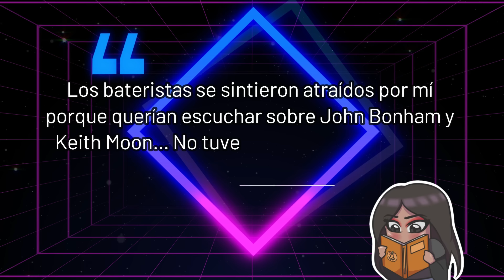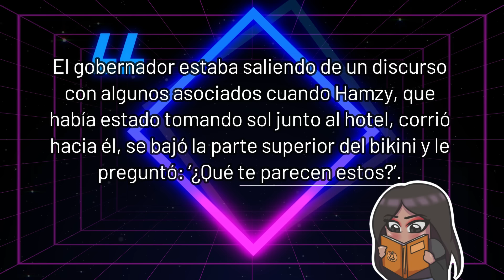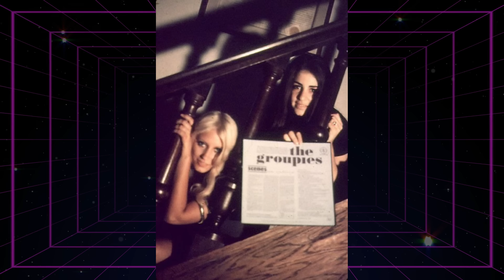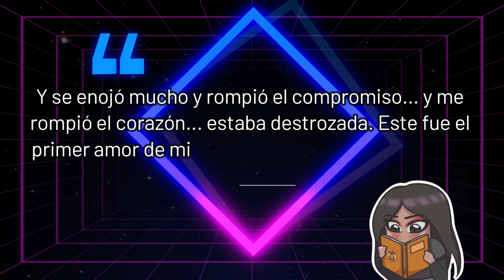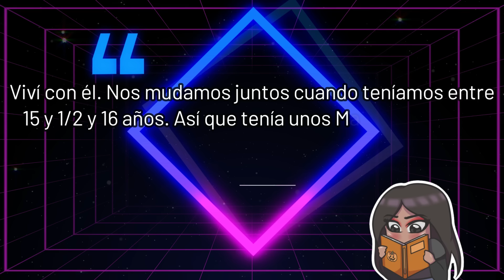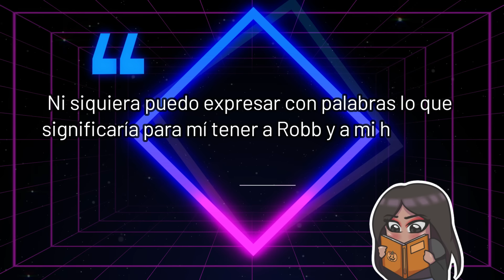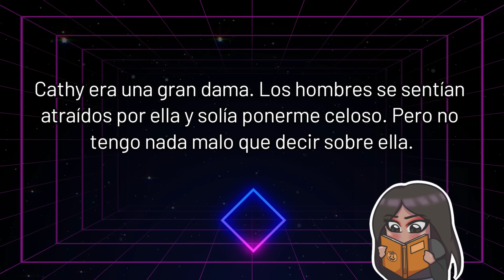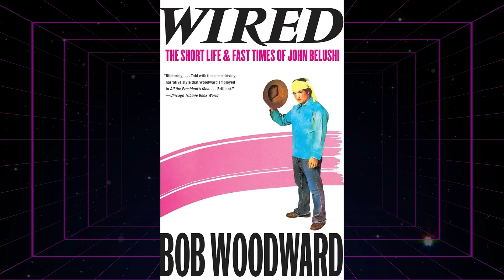🫦🩷😈+ HISTORIAS GROUPIES EN EL ROCK | No son víctimas (?) 🫦🩷😈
Más historias del groupies del rock n' roll, acá podemos ver historias en las que ellas no salen tan inocentes ni tan bien libradas.

Instagram personal, fotos mías, vida diaria, nada relacionado al canal.  @Paulaagonia
Usuario Tumblr @Paulagonia
Usuario TikTok @paulagoniaYT
Ya tengo Threads @Paulaagonia
No tengo Twitter/X.

Créditos de música y edición: @Wondershare Filmora Video Editor